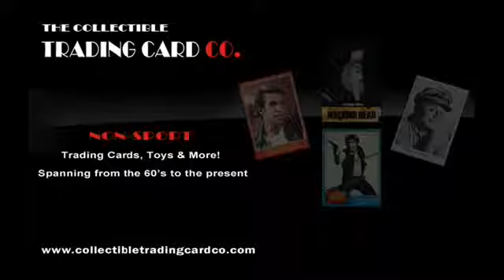Small Wonder Intro